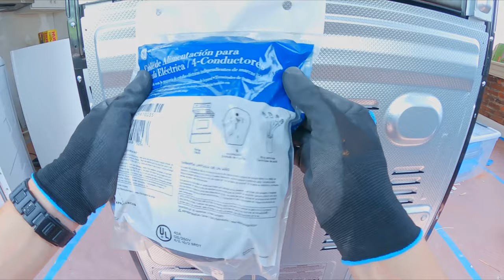Installing a 4 Prong Power Cord on an Electric Range | The Whole Installation Process